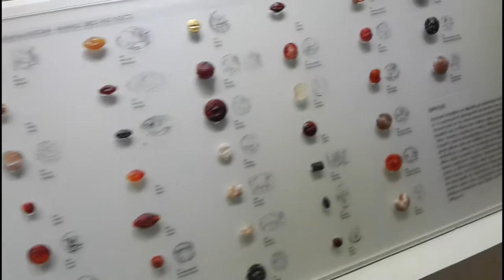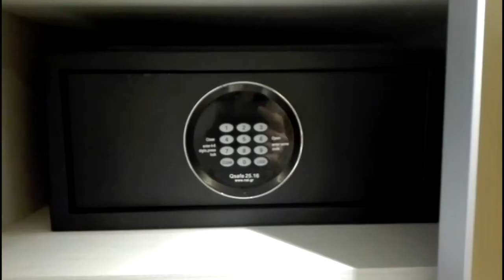Πολύ ταξίδι - Βόλτα στην Κρήτη #2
JOIN THE GSM CREW AND PREPARE YOURSELF FOR MOREEE!

GAMESTARMAKER